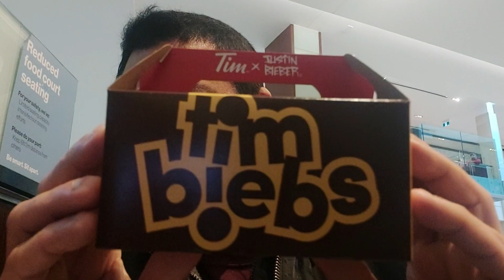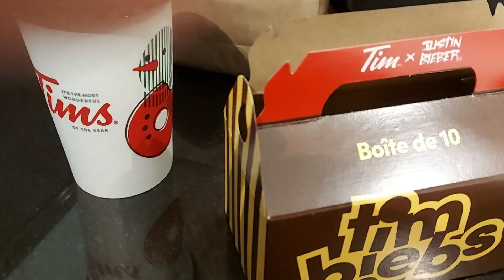Tim Hortons New!!! Timbiebs | Taste Test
Tim Hortons Timbiebs: The Tim Hortons and Justin Bieber collab is a smash hit and not just among Justin Bieber fans. The "Timbiebs" campaign includes three new Timbit flavors : birthday cake waffle,chocolate white fudge,and sour cream chocolate chip as well as merchandise being sold only in selected stores throughout Canada and United States